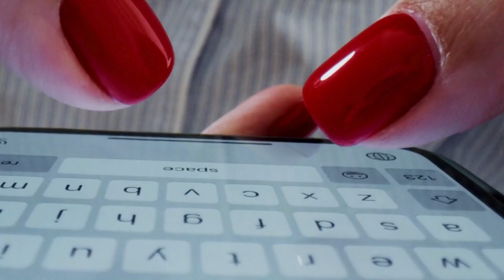ABC Phonics Song | Alphabet letter sounds | ABC learning for toddlers | Education ABC Nursery Rhymes